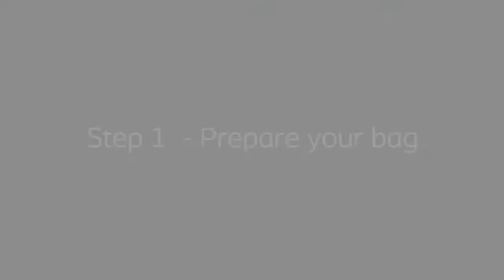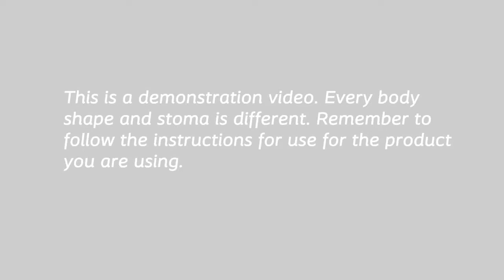How to use SenSura Mio Convex 1-piece Closed bag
About Coloplast

Coloplast develops products and services to make life easier for people with deeply personal and private medical conditions. These conditions are often associated with trauma and taboo. The more intimate the condition, the greater the requirement to come closer to customers, understand their world and develop solutions that are sensitive to their special needs. We call this Intimate Healthcare.

Our mission: Making life easier for people with intimate healthcare needs.

Our business includes Ostomy Care, Continence Care, Wound and Skin Care and Interventional Urology. We operate globally, employing more than 12,000 people.